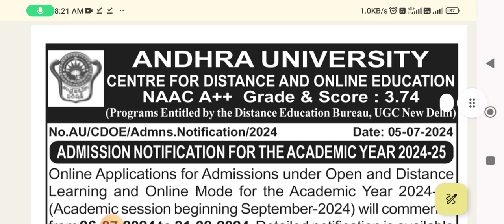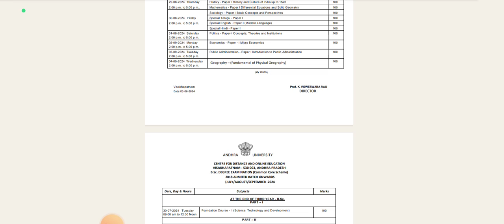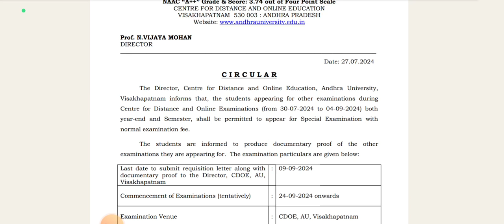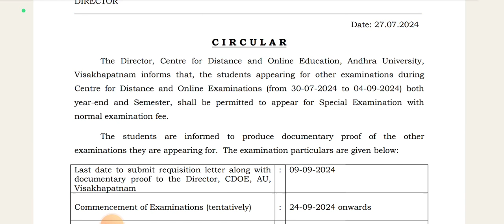Andhra University centre for distance and online education updates 2024|Aucdoe updates